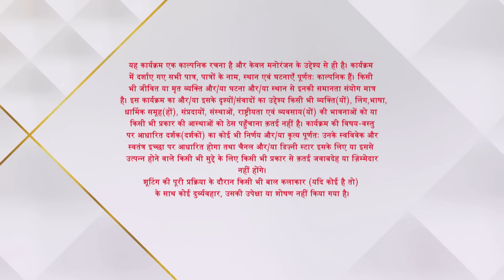Saraswatichandra | Kyun hui Dadaji ki tabiyat kharab? - Part 2